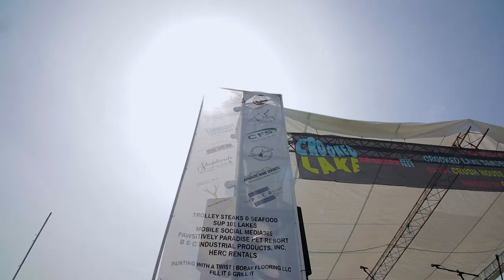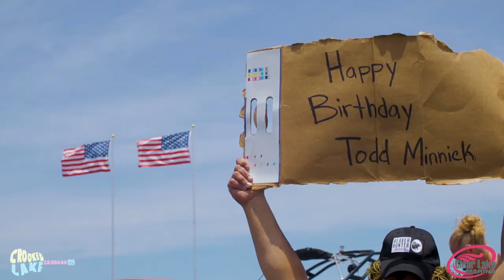2019 Crooked Lake Sandbar Music Festival Official Video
2019 Crooked Lake Sandbar Music Festival Powered by Clear Lake Marina on the Crush House Entertainment Stage.

Video by SW Films.